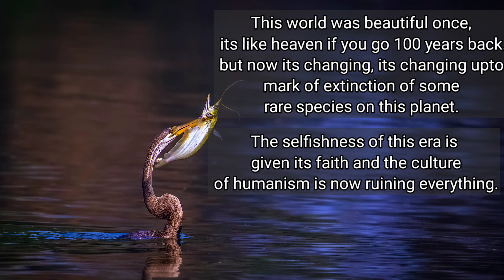Darter is in deep trouble.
This world was beautiful once, its like heaven if you go 100 years back.
but now its changing, its changing upto mark of extinction of some rare species on this planet.
The selfishness of this era .. is given its faith and the culture of humanism is ruining everything what we called "Nature"in our dictionary just pause for a second and ask the question from yourself are we doing justice from them ??

"There is nothing worse than a sharp image of a fuzzy concept."
~Ansel Adams

Camera :Canon EOS 700D
Lens: EF-S55-250mm f/4-5.6 IS II and Tamron 150-600 G2
Metering :Evaluative
back button focus used.
🖥️Lightroom 6.4 + Adobe CS 6

manish Madhavan photography.
wildlife photographer.